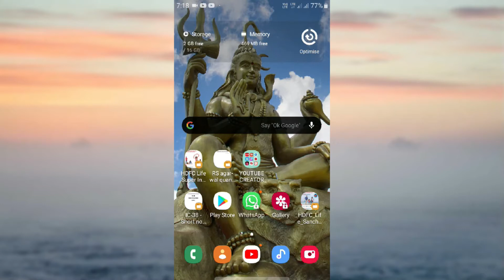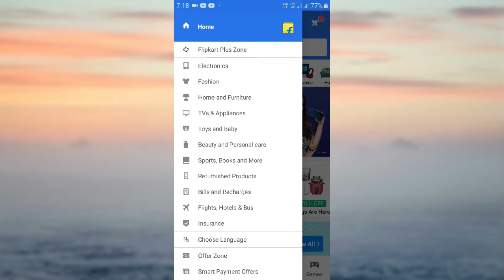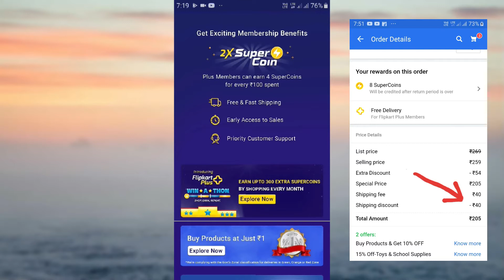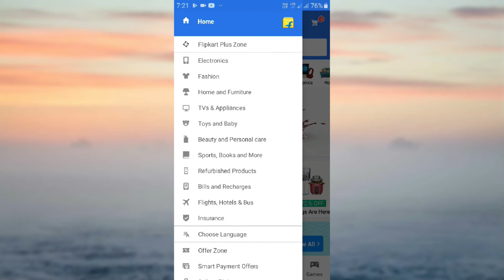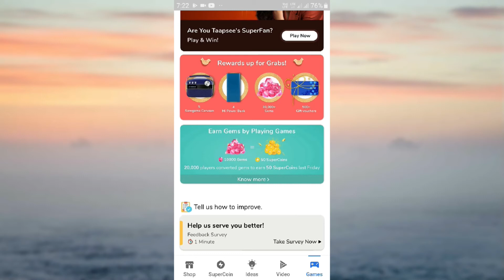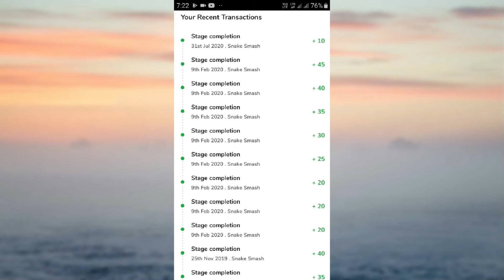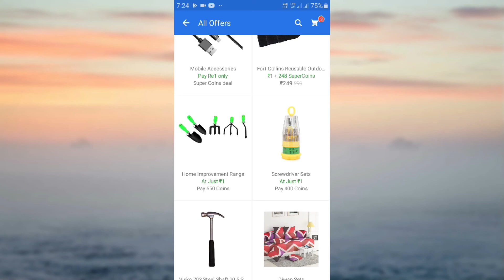How To Get Free Flipkart Plus Membership || Flipkart Plus Membership free In 2020 || Buy At 1 Rupee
Hello Dosto, shagat hai aap savi ka hamare is youtube channel pe, dosto aaj is video main main bat karne wala hu Flipkart Plus Membership ke bara main, ki kaisa aap Flipkart Membership le sakta hai Free main and uska kya benifit hai wo vi maina explain kiya hai, and maina ek trick bataiya hai ki aap Flipkart Plus Membership free main kaisa le sakta ho 2020 main, to asa karte hai dosto aap ko video pasand aiya hoga, and jo vi information diya hai wo vi a6a laga hoga, to chaliya dosto milta hai next video main tab tak ke liya. Jai Hind. Vande Mataram.